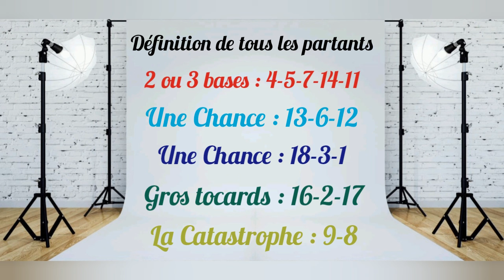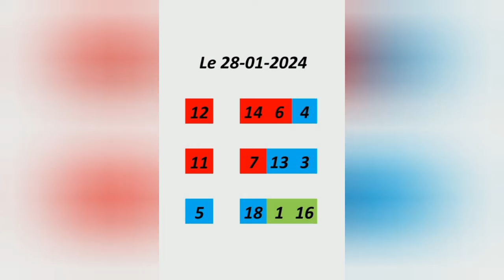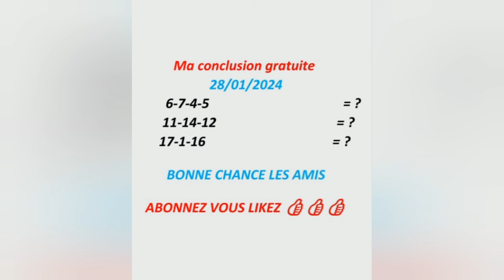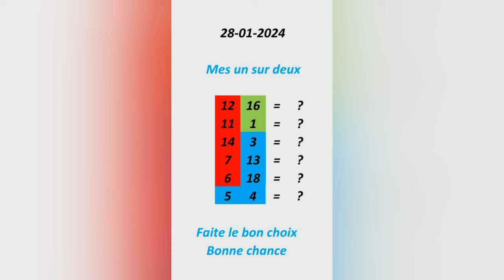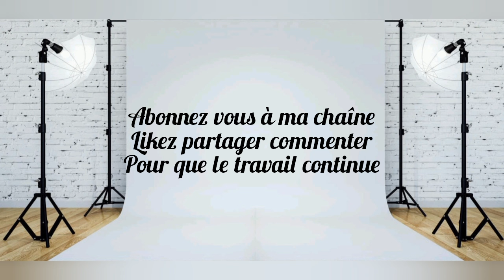28 janvier Vincennes R1/C7 - 2700 m